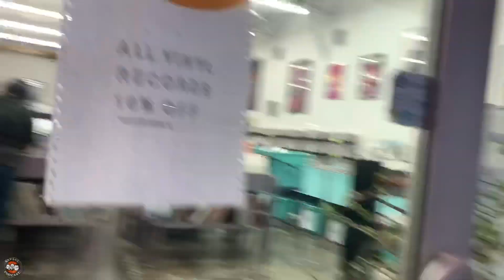The Hunt For The Grey DVD